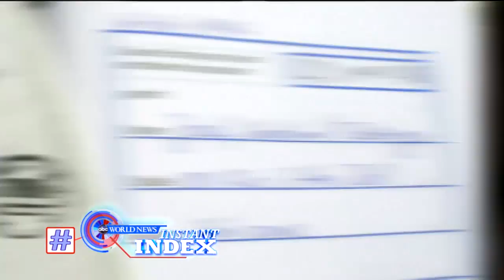Instant Index (2.23.13)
Popemobile auction; ungrateful dog rescued.